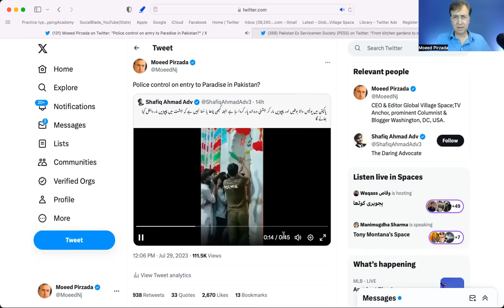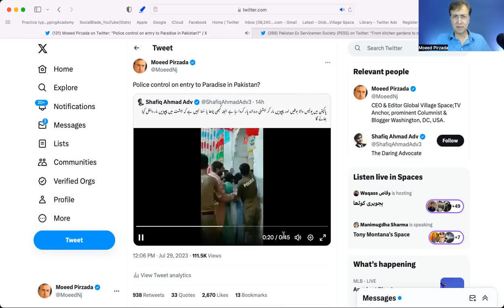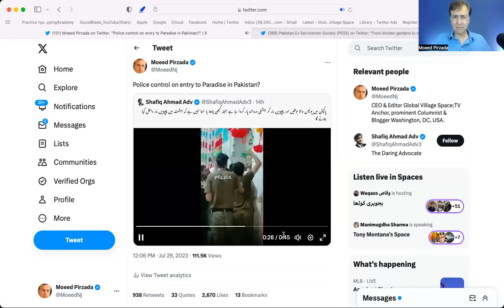Khawaja Asif & Nawaz Sharif Game Plan to control Army Chief, Gen Asim Munir? Will this Work?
Khawaja Asif's interview with a local Pakistani TV Channel making rounds and sparking a ferocious political debate can not be something that just "happened"; it has all the signs and symptoms of a planned leak, to send a message; but what is the goal at this point?
Will Nawaz Sharif be able to strike a deal with the King Maker? or bow down in favor of Shahbaz Sharif as Prime Minister till 2028? What should Imran Khan do?

Najma Minhas is Managing Editor, Global Village Space. She has worked with National Economic Research Associates (NERA) in New York, Lehman Brothers in London and Standard Chartered Bank in Pakistan. Before launching GVS, she worked as a consultant with World Bank, USAID, and FES and is a regular participant of Salzburg Forum. Najma studied economics at London School of Economics and International Relations at Columbia University, NewYork. she tweets at @MinhasNajma.